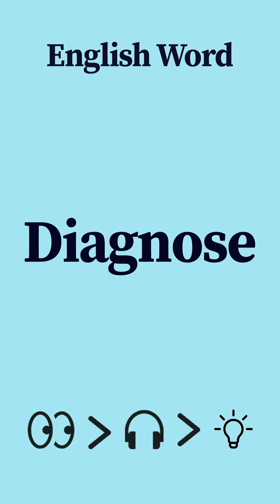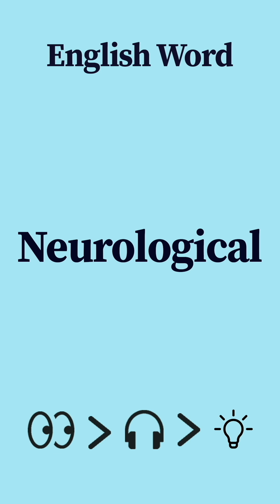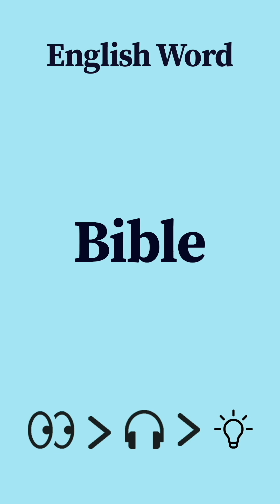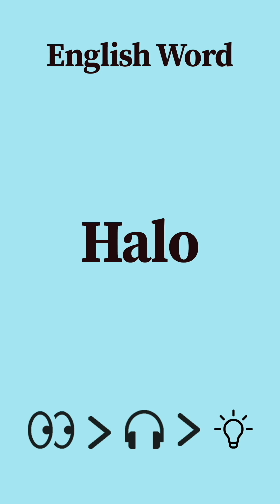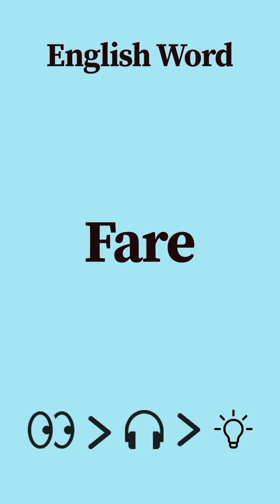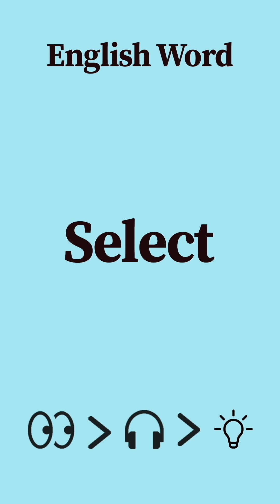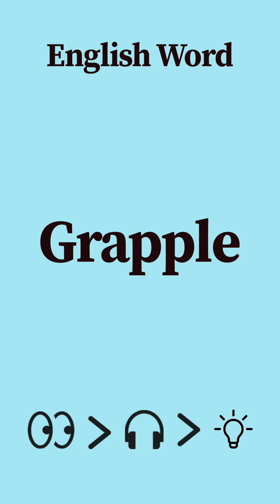📚 60 English Words you should know for becoming a perfect English Speaker